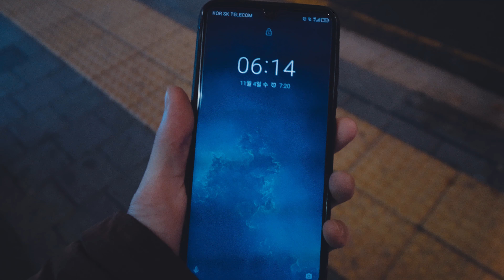새벽녘의 한강, 사진으로 기록하다. 1인칭 포토그래피 사진촬영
매일 아침 많은 이들이 한강을 오르내리며 하루를 시작한다.
사진을 촬영할 당시 볼 수 있었던 풍경이었다.
매일 출근 시간에 볼 수 있는 이 한강의 풍경은 어떤 이에겐 별것 아닌 사소한 시간이 될 수도 있고, 어떤 이에겐 특별한 시간이 될 수도 있을 것이다.
검은 그림자 속에서 태양이 떠오르듯이, 일상 속에숨겨져 있는 특별한 날이 자기 자신에게도 떠오르지 않을까. 모두에게 희망이 가득하기를 소망한다.

안녕하세요 '내맘대로 포토로그' 입니다.
저는 이곳저곳을 돌아다니며 여러 장소들을 사진으로 남기고 있습니다.
주로 1인칭 시점을 통해 사진을 찍는 저의 모습을 여러분들께 전달할 예정입니다.

본 영상은 4K해상도를 지원합니다. 최대해상도에서 고품질의 이미지를 감상하실수있습니다.

영상에서 사용된 카메라 장비
- Sony a6400
- Sony E 10-18mm F4 OSS
- Sony FE 28-70mm F3.5-5.6 OSS

인스타그램에서 더 많은 사진을 확인하세요